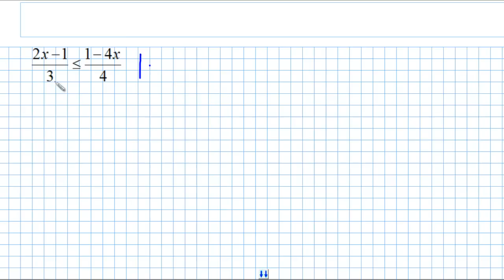Lineaarvõrratus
Õppevideos kõneldakse arvvõrratusest ning lineaarvõrratuse lahendamisest. Õppevideo autor on Loo Keskkooli matemaatikaõpetaja Allar Veelmaa.